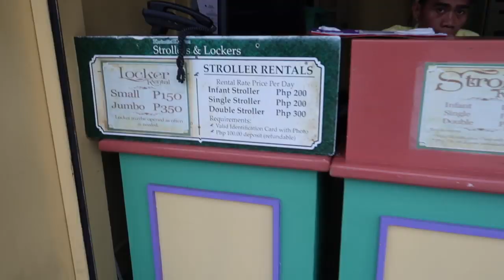A day in Enchanted Kingdom for the very SPECIAL PEOPLE in our lives!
This video is about EKWe love our staff at home and we wanted to have a day they will never forget! We brought them all to Enchanted Kingdom and told them they had the whole day to enjoy the park and we told them to ride EVERYTHING. Hahaha! They almost did. The rain didn't stop us from having fun.

PS -- Don't forget to show how much you appreciate your household staff. They are not just your helpers but they are also family :)